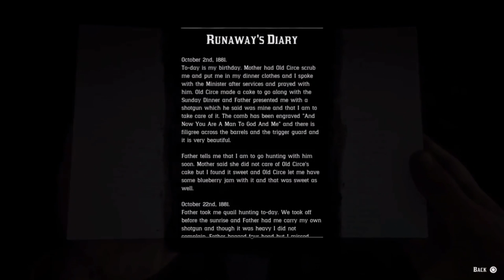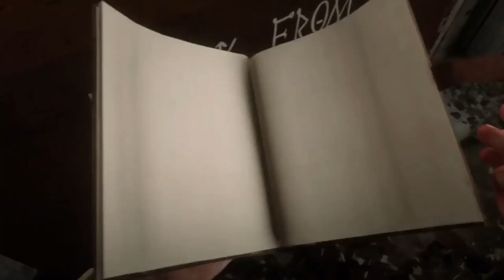توب فايف ريد ديد 2 | أغرب وأكثر شخصيات مخيفة ممكن تقابلها في RDR2 !! | المغني الطربان والمزيد ! 😂